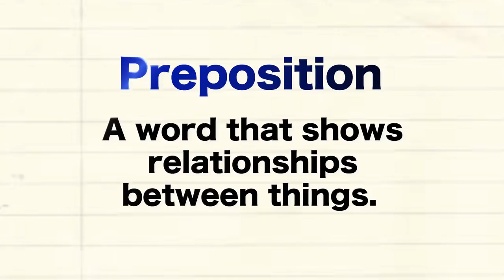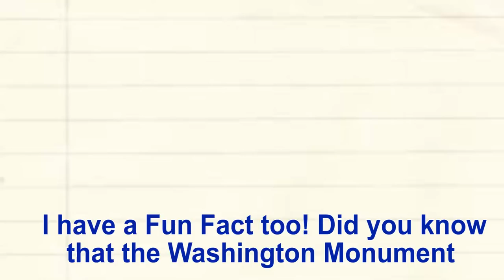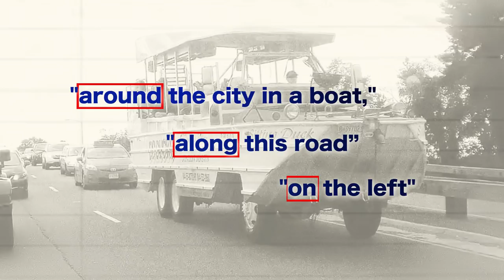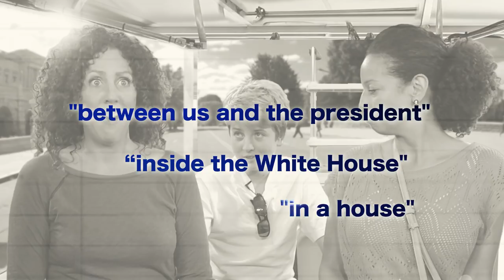Let's Learn English Level 2 Lesson 6: Will It Float?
Anna takes Penelope around the city on a tour vehicle. Is it a bus? Is it a boat? Yes! The Duck Bus/Boat. It goes on land. It goes on water.